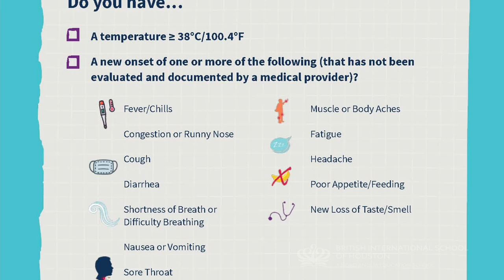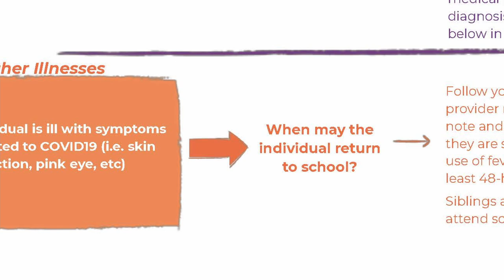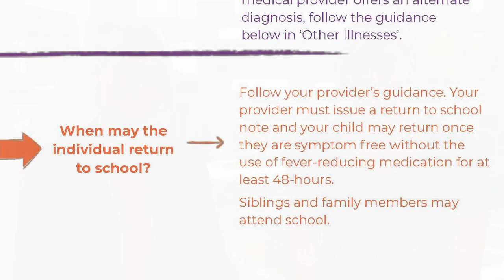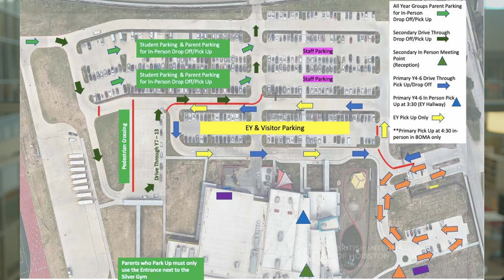BIS Houston Back to School Re-Opening Video 2021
Stay up-to-date BISHouston with our BacktoSchool2021 Special Edition Video & check your inbox 📬 for our Newsletter packed full of parent essentials to ensure a seamless start to our new school year safely! We can’t wait to welcome back our Bulldogs & see you all at Orientation Day tomorrow!